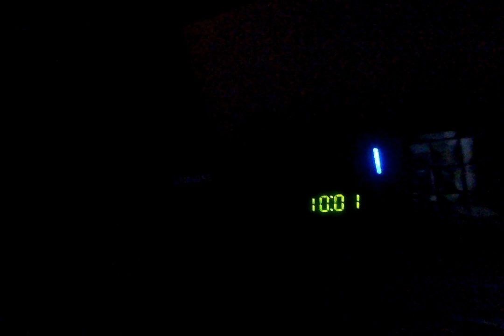Movie on 3 31 20 at 9 56 PM through 10 08pm e medina and that guy who always yells through my floor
This is from the computer not my phone
Many all day drumming videos were also sent.
I am running out of space on my hard drive!
Quiet hours started 9pm